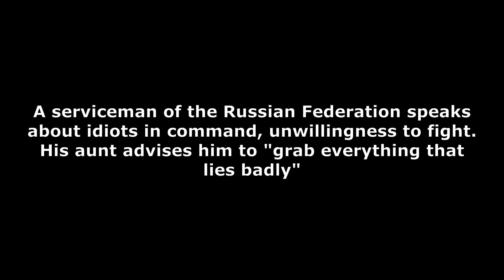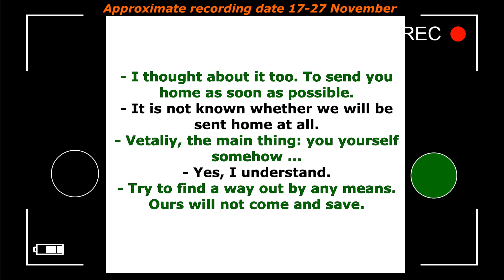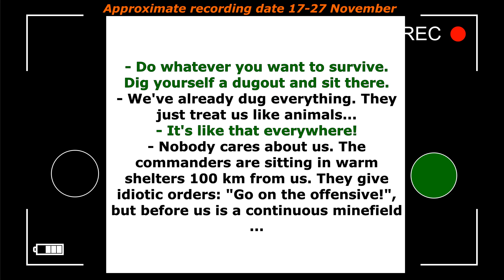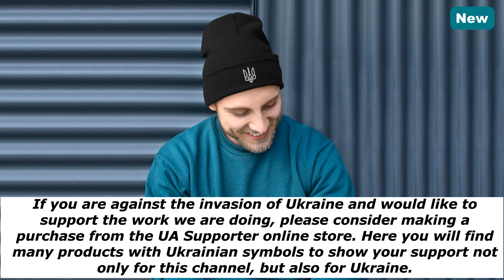Interception of Russian conversations Part 526 "We are sent to attack through a minefield..."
The project was created by Ukrainian volunteers to collect, analyze and preserve information on war crimes and crimes against humanity
committed by the Russian army in Ukraine.

UA Supporter online store. Here you will find many products with Ukrainian symbols to show your support not only for this channel, but

also for Ukraine.

or